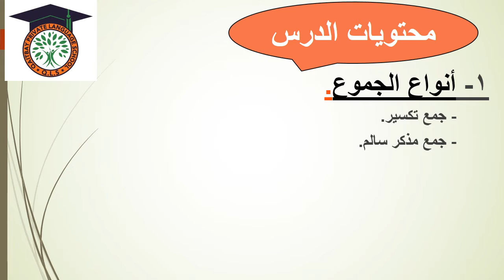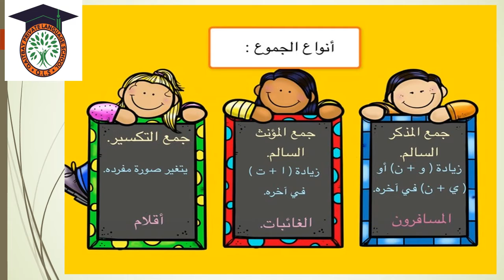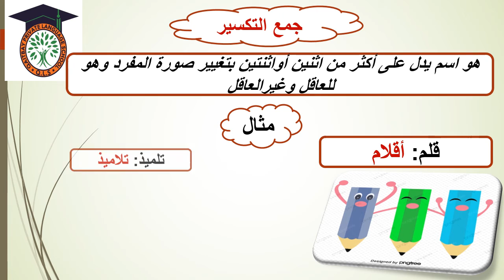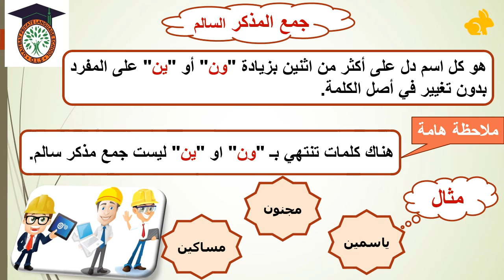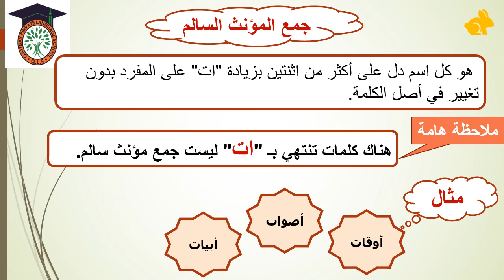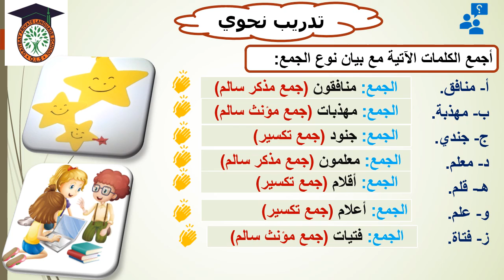الصف الخامس / لغة عربية / أنواع الجموع